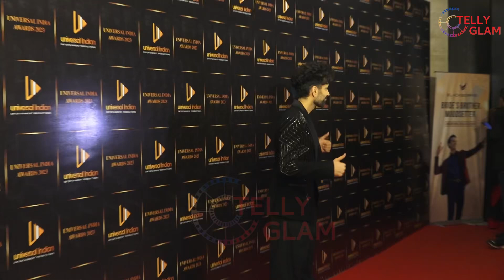Nakul Mehta, Ulka Gupta, Donal Bisht on Bigg Boss | Telly Glam